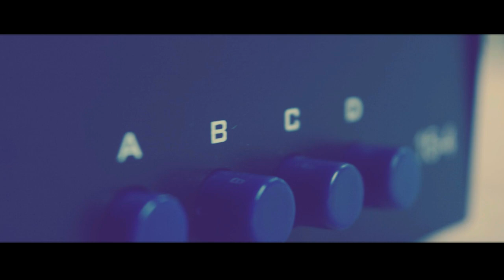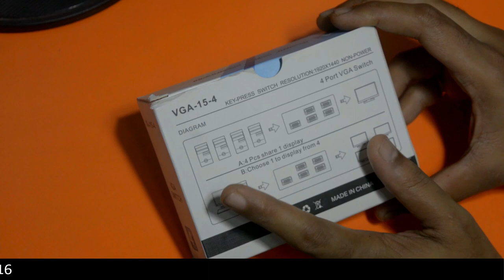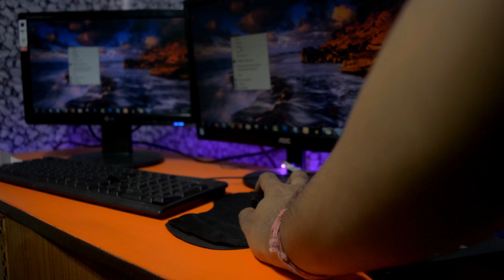4 Port VGA Switch Unboxing Review - Connect Multiple Monitor With One PC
4 ports VGA switch unboxing review, connect 4 monitors with one PC or connect multiple CPU with one monitor.

4 Port VGA Switch From Pruthvik
15 Pin VGA Y Splitter Cable